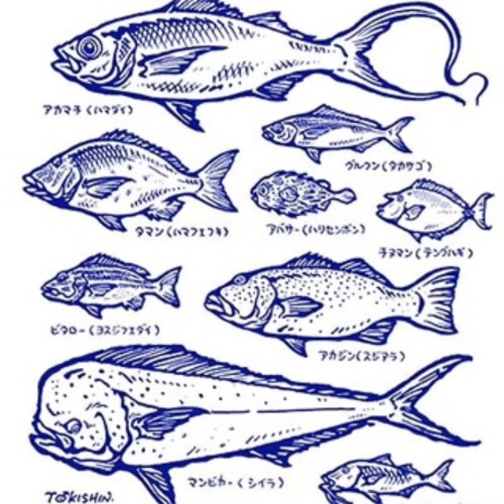「魚」折坂悠太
「魚」
作詞作曲: 折坂悠太

列車は海へと向かう
UFO浮かぶ空に
置いてきたたくさんの気がかりを
浅い眠りでどかした

行き先はどこでもなく
南も北とも ちがう
魚になれたあの子は もう僕の
見えないとこで泳いでる

すなわち、
日々の中を
泳いでいる

泣いたことを忘れてまた
燃える火にさわったぼくは
石ころひとつ いつも捨てられず
それも笑える気がしてる

ひとつかふたつ浮かぶ雲
魚になれたきみが 戻ってくる
あめ玉ひとつくれないかな

すなわち、
日々のなかを
泳いでいる

すなわち、
日々のなかを
泳いでいる

🍂【全曲セットリスト公開中🍛】